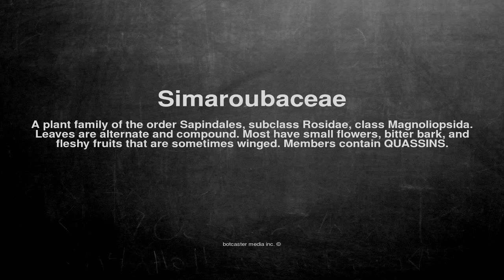Medical vocabulary: What does Simaroubaceae mean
What does Simaroubaceae mean in English?